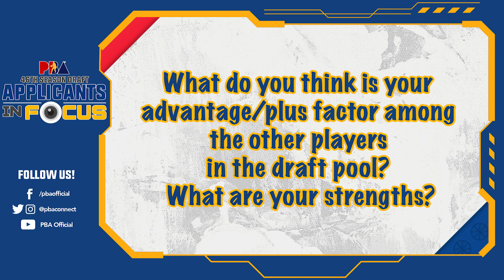PBA Rookie Draft Applicants 2021: Mico Custodio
Name: Immanuel Custodio
School: Ateneo De Naga University
Birthday: November 14, 1993
Birthplace: Makati City
Height: 6'2"
Weight: 193 lbs.